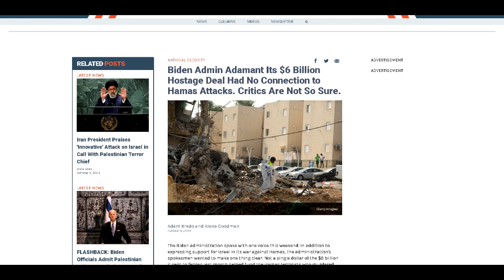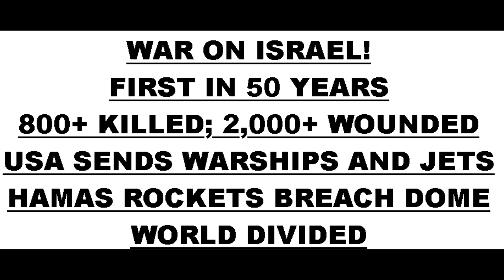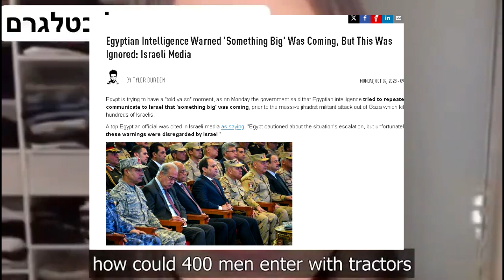WW3: ZIONIST JOE BIDEN AND THE ISRAEL ATTACK IS A FALSE FLAG SET UP FOR THE NEW WORLD ORDER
get ready for MUCH higher gas prices.
love conquers all, so like ive been sayin since 2012, bring it the fuck on.